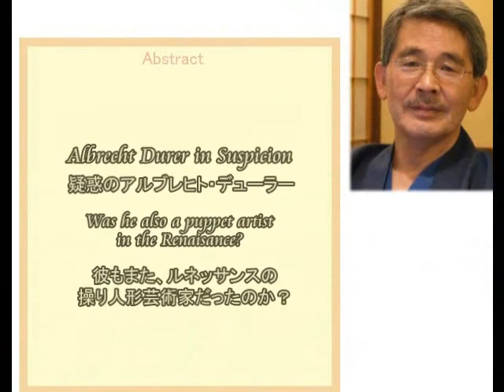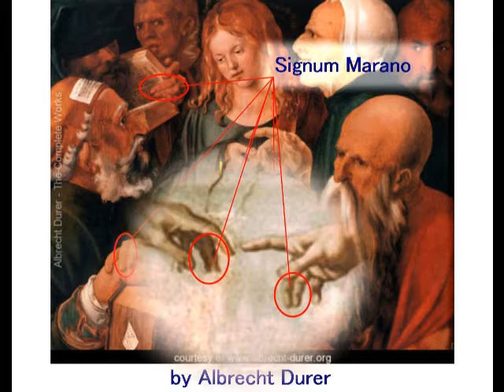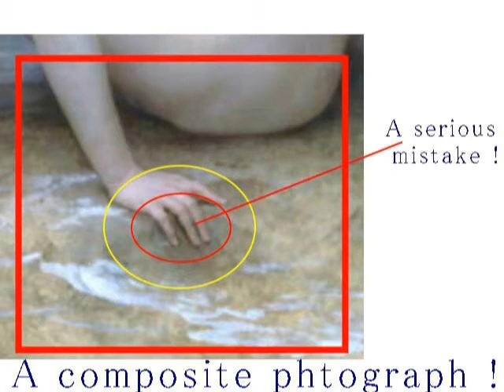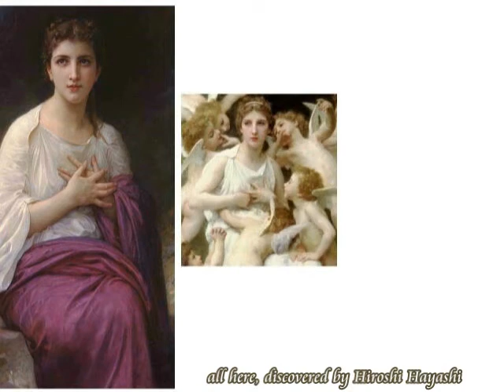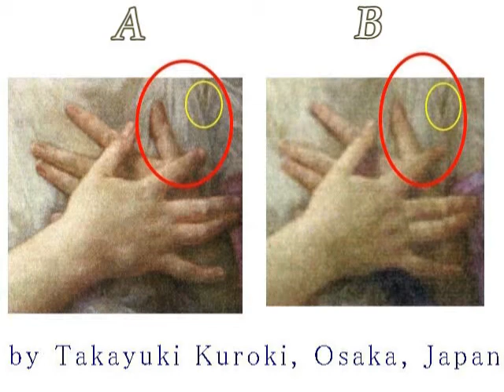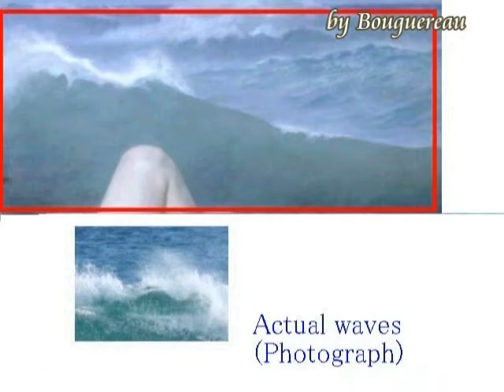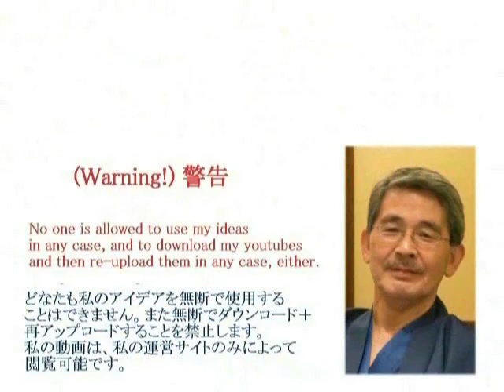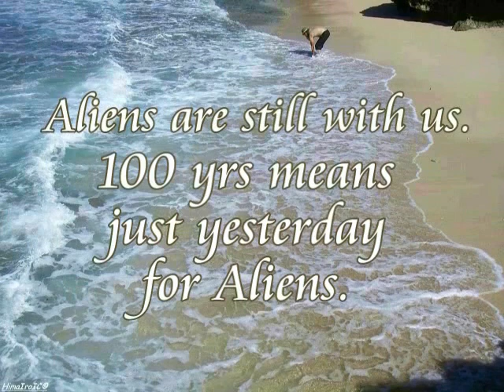2417【6】Puppet Artist in Renaissanceルネッサンスのイエスの操り人形たち・ダビンチvsデューラーby Hiroshi Hayashi, Japan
2417(6)+ 2167+1864+1863+1787+1820
Albrecht Dürer,1471-April 1528) was a painter, printmaker, and theorist of the German Renaissance. Born in Nuremberg.
Was he also a puppet artist in the Renaissance for Jesus Christ after 1500 years?
ドイツの天才画家、アルブレヒト・デューラーもまた、ルネッサンスの時代に現れた、１５００年後のイエス・キリストの操り人形芸術家だったのか？

Master Artists in Susupicion
疑惑の巨匠たち
Time Traveller over Space and Time, Jesus Christ
時空を超えたタイム・トラベラー・イエスキリスト
+May 21st, 2016William A. Bouguereau, assited by Aliens whom we may call “Gods”
私たちが「神」と呼ぶエイリアンに助けられていた、ブーグロー
Aliens are here right now with you, its proof and evidence
エイリアンは今の今も、あなたのそばにいる。その証拠と証明

(1)Mystery of William A. Bouguereau
謎の画家、ウイリアム・アドルフ・ブグロー
合成写真で創られた、ブグローの絵
疑惑のアルバート・アンカーinスイス(Albert Anker in Switzerland)

(Bouguereau’s Composite Photographs)The Resurrection of Jesus Christ and He is still here to guard us, Humans
+Albrecht Samuel Anker was a Swiss painter and illustrator who has been called the "national painter" of Switzerland because of his enduringly popular depictions of 19th-century Swiss village life.

Was he one of the artists, who was assisted by Christ after 1900 years, along with William Adolphe Bouguereau ?
Here is a short message from Albert Anker.イエスの復活と、そしてイエスは、今もそこにいて人間を暖かく見守っている。

According to Wikipedia, it writes as follows:
The term of Marano originally stands for a sort of a disparaging word which means Jew who converted to Christianity in order to avoid persecution but continued to practice their religion secretly.
Signum Marrano or Marranus hand is its hand gesture of the Marano, though it is now widely used as a hand symbolic sugnature of Justice.
マラノという言葉は、もともとは、迫害を逃れるため、キリスト教に改宗したユダヤ人を意味する、蔑視語として使われていました。
そうしたユダヤ人は、ユダヤ教をキリスト教徒のふりをしながら、密かにユダヤ教を信仰していました。
マラノの手は、現在、「正義」を意味するハンド・ジェスチャとして広く使われていますが、もともとは、シグナム・マラノ、つまりそのマラノであることを示す、ハンド・サインということになります。

+Isaac Newton writes as follows:
Truth is ever to be found in simplicity, and not in the multiplicity and confusion of things.
Yes, I, Hiroshi Hayashi agree with him.
As long as we are confused in the labyrinth of mysteries, truth is not here with us.
Today’s story is about William A. Bouguerau, a French Painter , who was also a puppet artist of Jesus Christ after 1800 years.
Whatever he was, truth is very simple.
We, humans, have another version of history besides the history we know.

Oct. 21st, 2017+Jan. 4th, 2014+Sep. 27th, 2016+May 23rd, 2016
Hiroshi Hayashi
はやし浩司